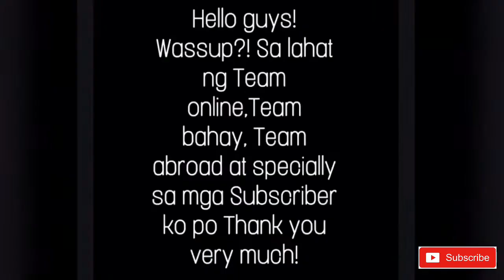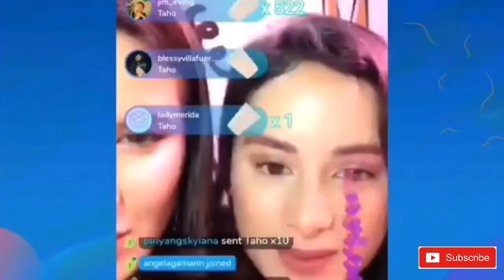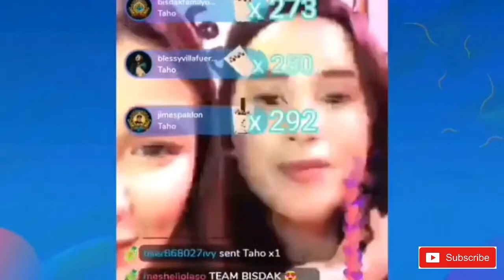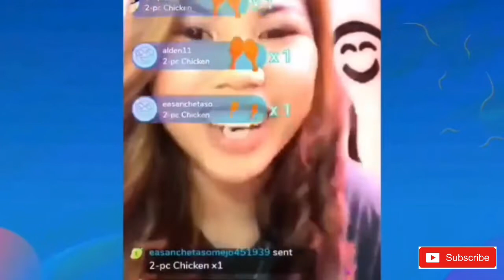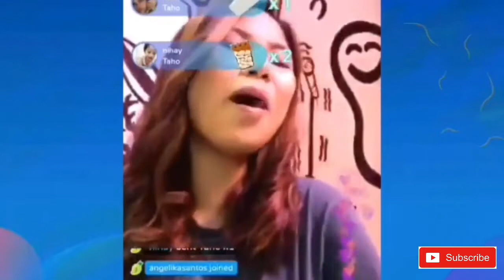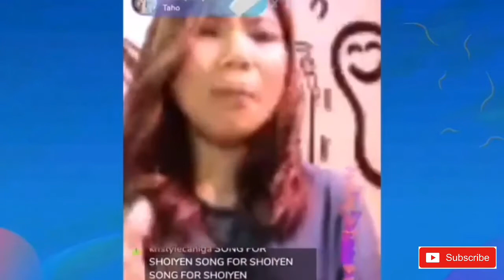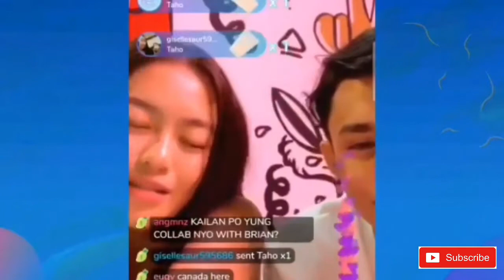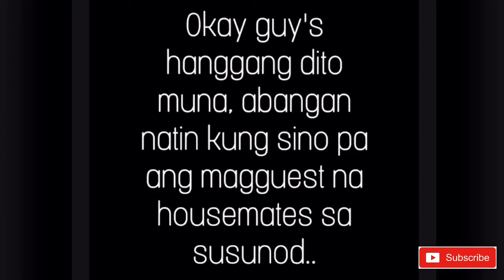PBB HOUSEM8S FRANKIANA,ASHTAN,BB LIE MAPAPANOOD NIYO NA DITO ANG HIGHLIGHTS NILA SA LIVESTREAM